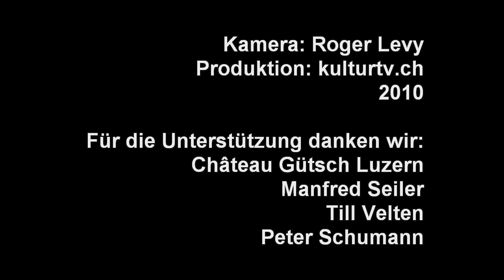Master Talk 02 - Peter Schumann - Weltmarkt und seine Götter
Das Thema des diesjährigen Master Talk der Hochschule Luzern - Design & Kunst war Formen des Protests - how to change the world. Einer der Teilnehmer, Peter Schumann aus Vermont USA und das Bread & Puppet Theatre, zeigte zum Ziel eine starke Präsenz. In einer öffentlichen Veranstaltung gab Peter Schumann einen Vortrag zum Besten. Der Titel "Die lächerliche Puppenspielerei im Angesicht des gewaltigen Weltmarktes und seiner Götter". Dabei zeigte er die "andere Position eines Puppenspielers", quasi Plan B, auf. Wer also zuest dachte, dass ein Puppenspieler nichts beitragen kann, wurde eines anderen belehrt. Peter Schumann fasziniert, reisst mit und regt zum Nachdenken an.
Mehr Infos zu Peter Schumann findet sich bei wikipedia